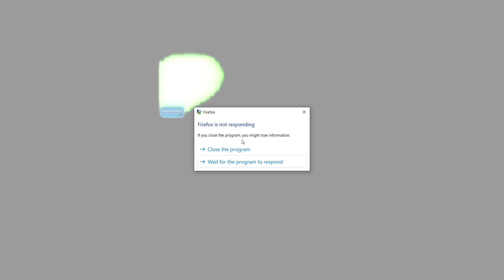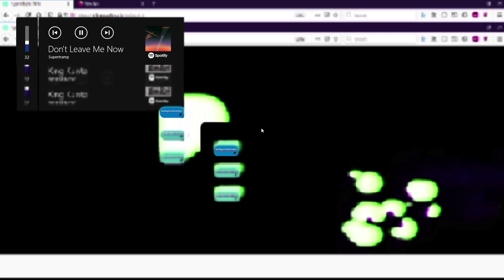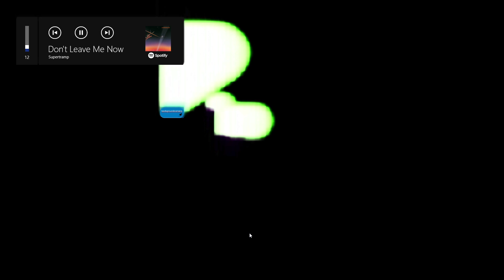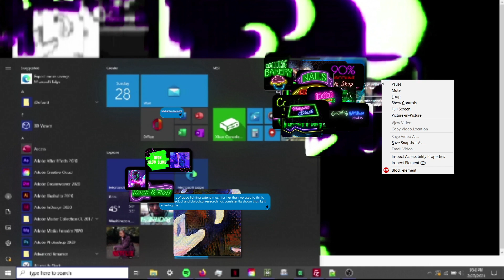Surfing chaos _ Paiper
Here I put Paiper in front of itself. paiper creates a feedback loop between the bubbles which creates a pixel overflow that grows on the display like organic life. It is cellular automata. A fertile ground to extract compelling information and send it across the machine learning and search algorithms that reveals data of a wider spectrum. Now we are looking at computational life.

Here is Paiper, has been tested on Chrome and Firefox

You can plug OBS (or Touchdesigner here) on an NDI or virtual port to stream anything to Paiper and have those engines ready to fire.

To recreate this experience, in Paiper write &#34;commands&#34;, click on &#34;backgroundcamera&#34;. Make sure &#34;image&#34; is activated.